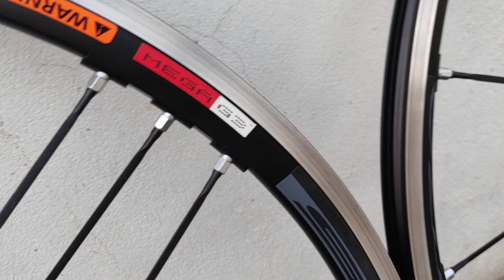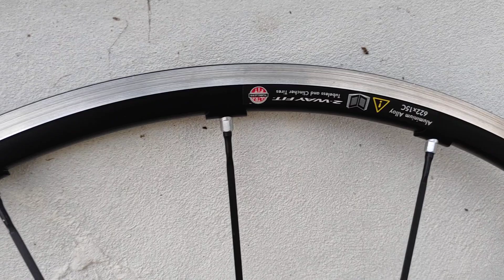Bánh nhôm campanoglo shamal siêu nhẹ, cao cấp giá rẻ. xlh zalo phong tuyền. 0936525998